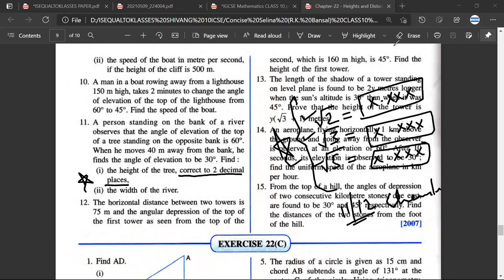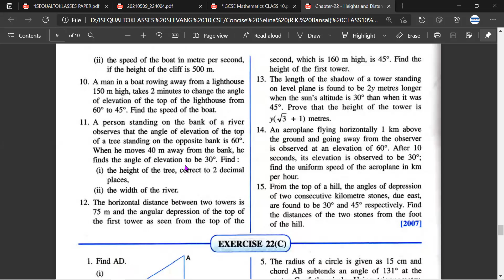person standing on the bank of river observe that the angle of elevation of the top of tree standing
ex 22b q 11. A person standing on the bank of a river observes that the angle of elevation of the top of a tree standing on the opposite bank is 60°. When he moves 40 m away from the bank, he finds the angle of elevation to be 300. Find : (i) the height of the tree, correct to 2 decimal places, (ii) the width of the river.  | HEIGHTS AND DISTANCES | ICSE CLASS 10 CHAPTER 22 | EX 22B Q11 | SELINA

All notes can be downloaded from the above Blogspot address.

heights and distances class 10
heights and distances class 10 notes
heights and distances class 10 solutions
heights and distances class 10 icse notes
heights and distances class 10 icse board questions
selina class 10 maths chapter 21
icse class 10 maths selina solutions
height and distance class 10 important questions
heights and distances class 10 pdf
heights and distances class 10 icse selina
height and distance class 10 important questions icse
gst class 10 icse selina solutions
height and distance class 10 formula
icse class 10 maths chapter 23 solutions
height and distance class 10 rd sharma
heights and distances formula
heights and distances introduction
height and distance class 10 questions
trigonometry height and distance problems with solutions pdf
height and distance all formula pdf
height and distance in trigonometry